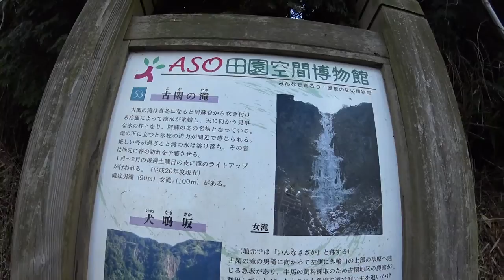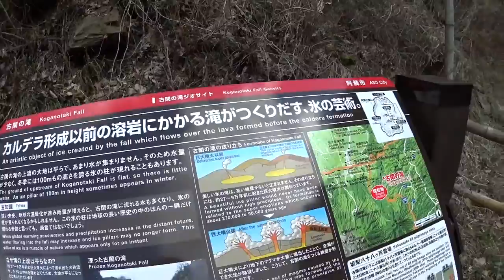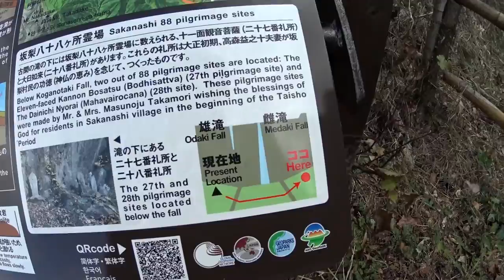CBナナハンで行く阿蘇市 凍った古閑の滝と黄金坊 前篇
説明
毎年のように行ってる「古閑の滝」が今年も凍りました。ホントに寒い日でしたが、グリップヒーターバリバリで行ってきました。